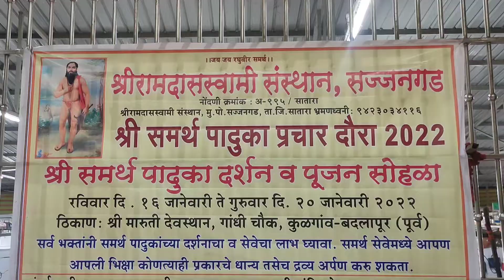श्री समर्थ रामदास स्वामी पादुका दर्शन सोहळा | Shri Samarth Ramdas Swami Paduka Darshan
श्री समर्थ रामदास स्वामी पादुका पुजन आणि दर्शन सोहळा | Ramdas Swami